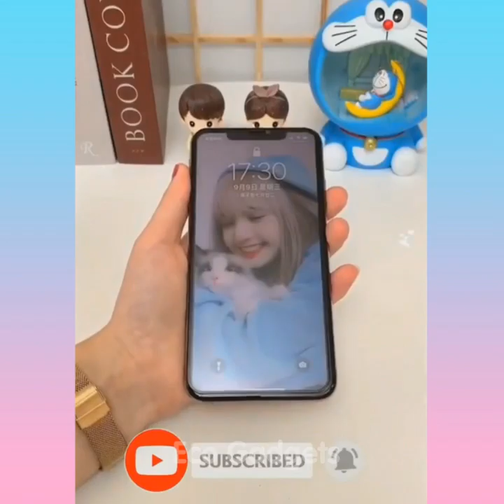New Gadgets 2020!😍Smart Appliances, Kitchen Gadgets For Every Home P30🙏💪Versatile Utensils💪🙏